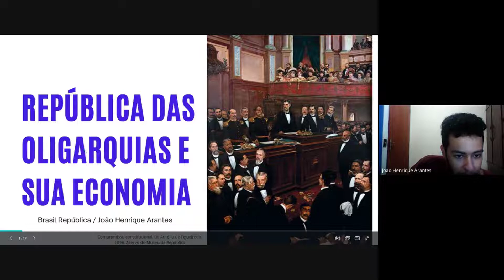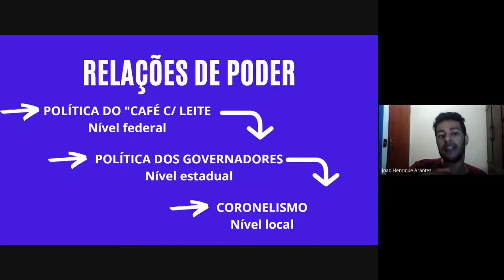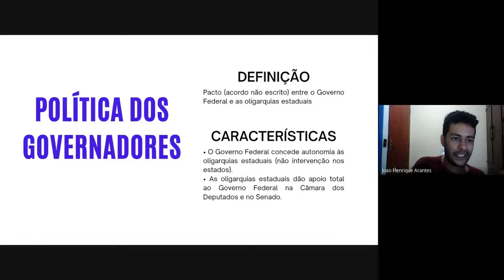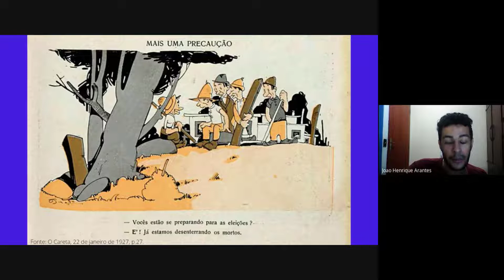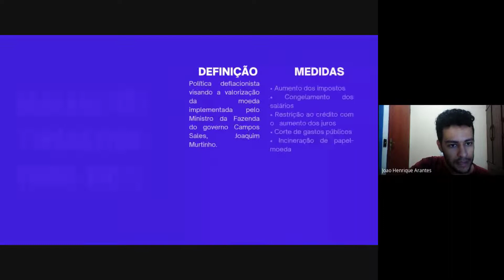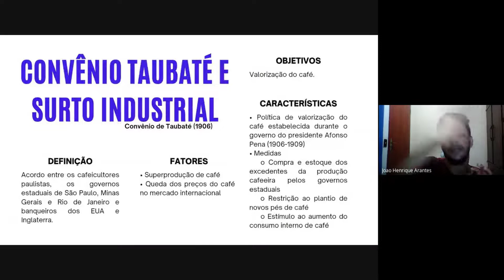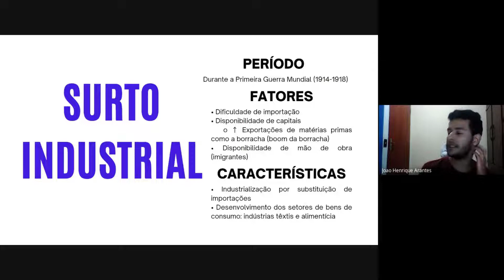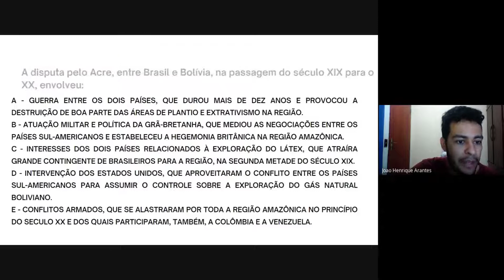Aula 25 - Brasil República: República das Oligarquias e sua economia